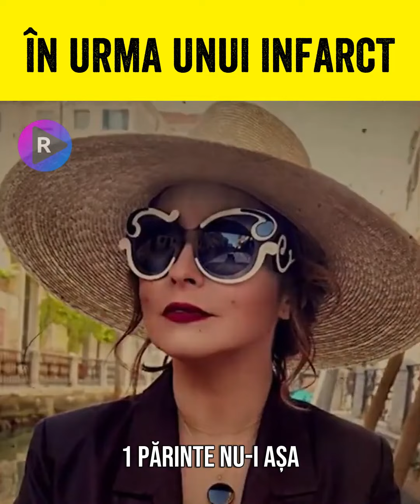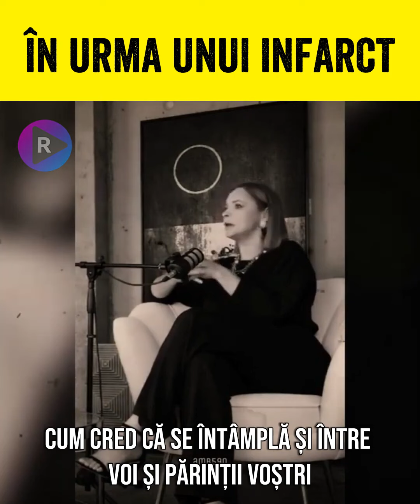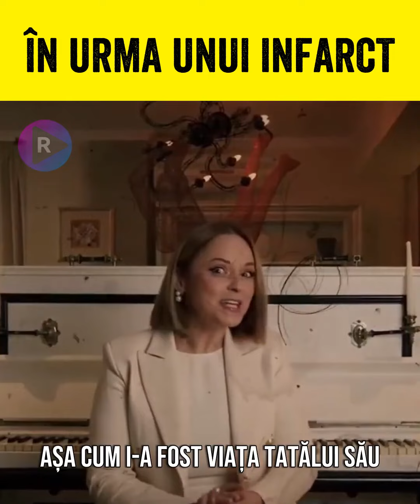🔴 CUTREMUR ÎN LUMEA MONDENĂ